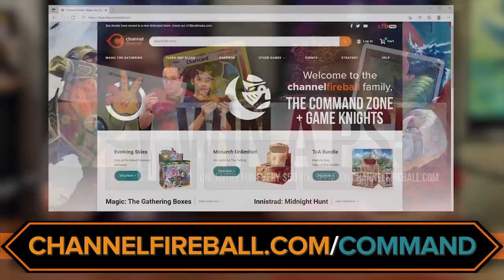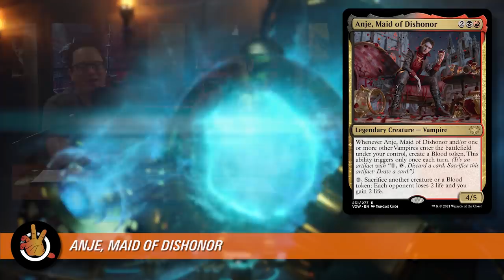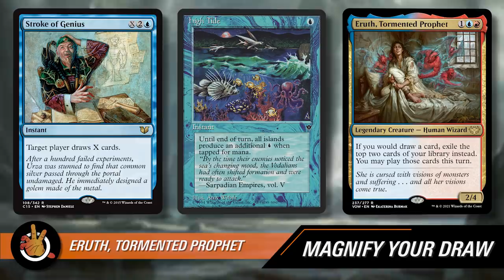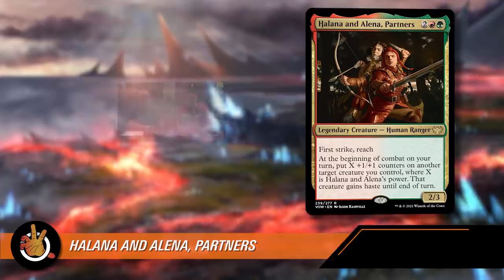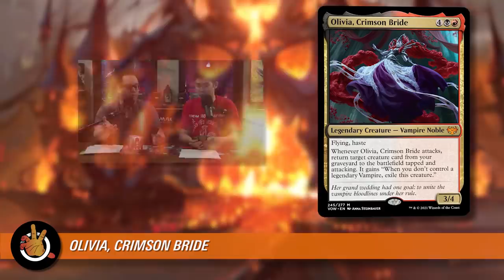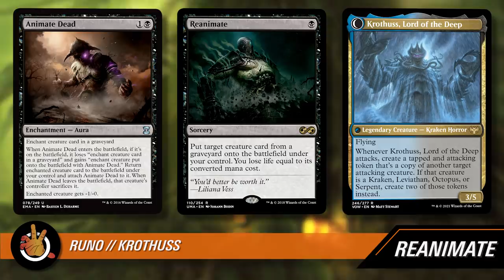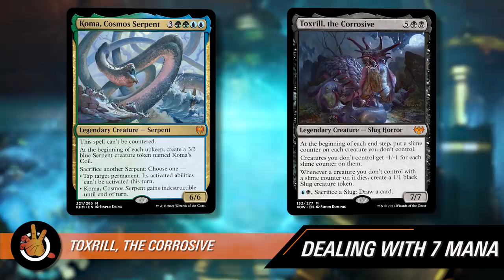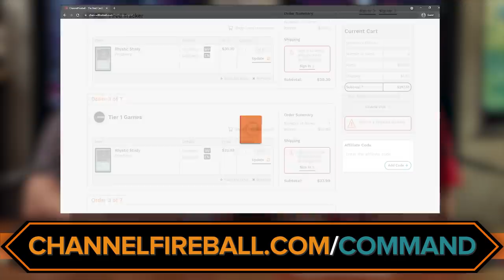Crimson Vow - Best Multi-Colored Commanders | The Command Zone 429 | Magic: The Gathering EDH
Show Notes:

It's an event for the ages! Innistrad: Crimson Vow is almost here. Among the invited guests are many multicolored legendary creatures, any of whom could helm your next deck. This episode we break them down for you, discussing synergies, power level, and who you should take to be your lawfully wedded commander.

QUIP:
Start improving your oral care routine with the Quip electric toothbrush! right now and get your first refill FREE.

PELOTON:
Experience motivation like never before with the Peloton Bike, now $400 less. to learn more.

Check out the brand new Channel Fireball Marketplace on October 1st for the widest selection of cards from licensed professional vendors.

0:00:00 - SHOW INTRO
0:04:09 - NEW/RETURNING MECHANICS
0:09:12 - ANJE, MAID OF DISHONOR
0:18:56 - DOROTHEA, VENGEFUL VICTIM
0:24:32 - EDGAR, CHARMED GROOM
0:29:41 - ERUTH, TORMENTED PROPHET
0:37:31 - GROLNOK, THE OMNIVORE
0:44:09 - HALANA AND ALENA, PARTNERS
0:55:26 - ODRIC, BLOOD-CURSED
1:01:08 - OLD RUTSTEIN
1:04:12 - OLIVIA, CRIMSON BRIDE
1:10:22 - RUNO STROMKIRK
1:20:54 - TORENS, FIST OF THE ANGELS
1:24:48 - TOXRILL, THE CORROSIVE
1:35:10 - UMBRIS, FEAR MANIFEST
1:47:59 - MOST POWERFUL/FAVORITES
1:50:15 - SHOW CREDITS